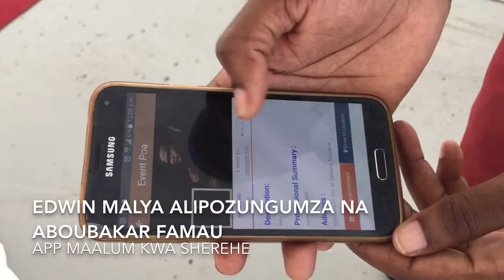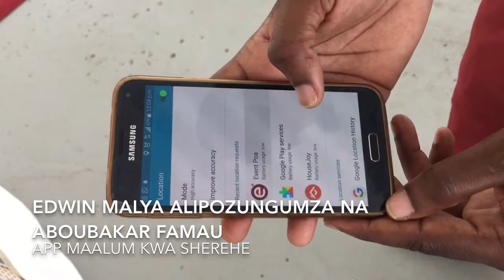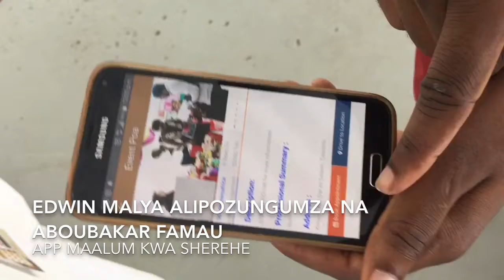App Maalumu ya Huduma ya Harusi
Sekta ya harusi inazidi kukuwa katika maeneo ya Afrika Mashariki ikiwemo Tanzania, hivyo kutoa ajira kwa watu wanaotoa huduma mbalimbali. Kijana Edwin Malya amebuni app maalumu inayoweza kukusaidia kupata huduma kwa njia nyepesi.